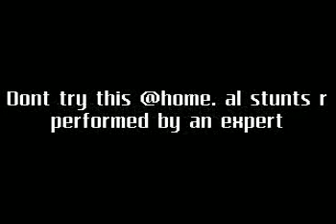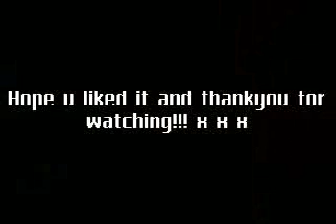emil gray quad stunts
my quad stunt show on my honda trx 250, wiv a pro circuit t-4 silencer, and over-rev box.